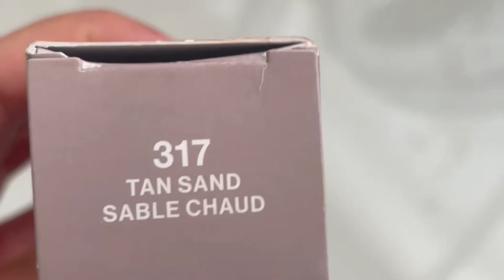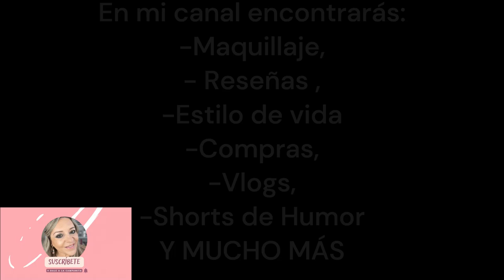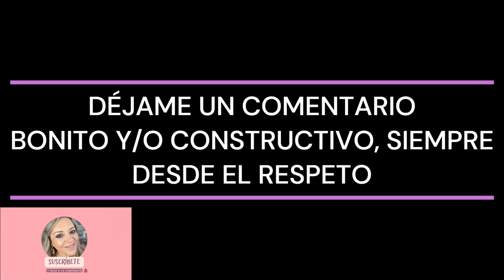REVLON || Serum Tin " ILLUMINANCE"... ¡¡ A PRUEBA!!pandoramenchu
Hola familia bonita, Bienvenida A UN NUEVO VÍDEO, en esta ocasión voy a poner a prueba este Serum tinte de la firma#revlon, a ver si es verdad todo lo que la marca dice  de él. Espero que os guste esta pequeña reseña, Déjame un comentario bonito y/ o constructivo. uN besito , y para los nuevos suscriptores  me presento  yo soy PANDORAMENCHU  y este es  mi canal de Youtube.